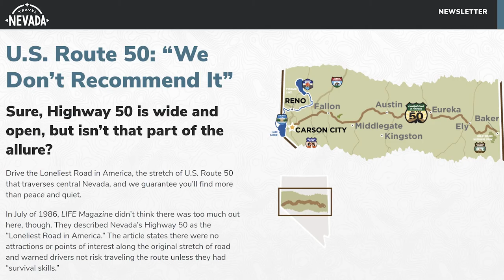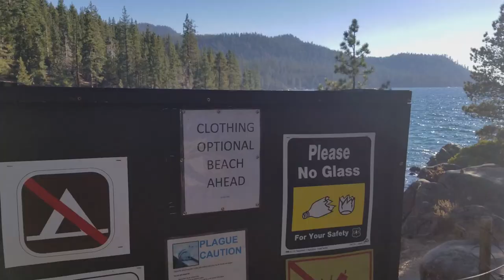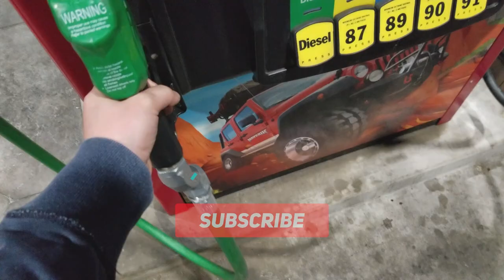HELICOPTER TOUR OVER THE GRAND CANYON 🚁 RV Trip in Las Vegas + Reno, Nevada | USA RV Trip Vlog 036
We had a lot of fun visiting Las Vegas, and the highlight was doing a Grand Canyon west rim helicopter tour and Hoover Dam helicopter tour! During our Nevada RV trip, we also really enjoyed seeing Red Rocks, Valley of Fire, Reno, Carson City, and Lake Tahoe.

RV Road Trip Across America | USA RV Trip Vlog 036 | RV Trip in Las Vegas, Nevada and Lake Tahoe Travel Vlog | State #18/50

📷 OUR GEAR:

CAMERA 1 (our current camera)
CAMERA 2: (our old camera used for this video)